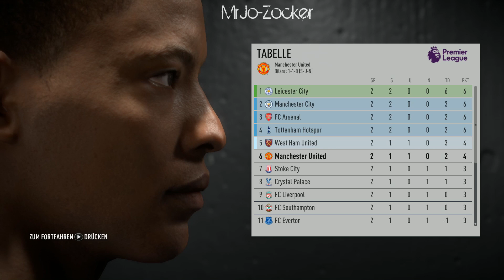FIFA 17 DEMO GAMEPLAY #3 - The Journey Beginn | 60 FPS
Hallo liebe Zocker Freunde,
erster Einblick in The Journey ^-^

MrJo-Zocker, Fifa 17 DEMO , 1080p 60fps , Gameplay , Fifa17DEMO TheJourney Let's Play, Fifa 16, Bundesliga Prognosen, Fifa Ultimate Team, Euro Truck Simulator 2, Champions League & Europa League Prognosen und mehr...

MrJo-Zocker